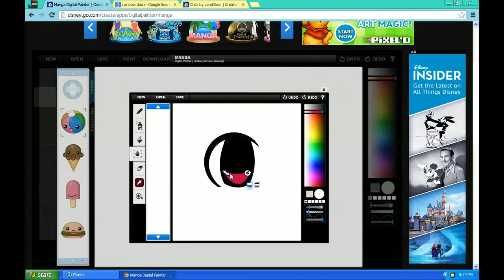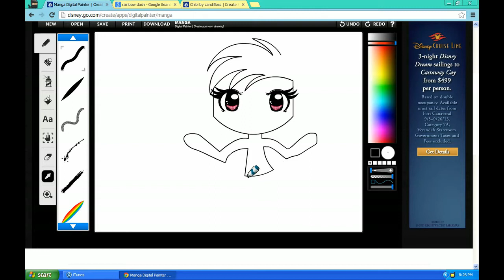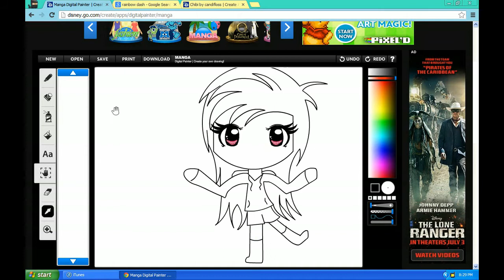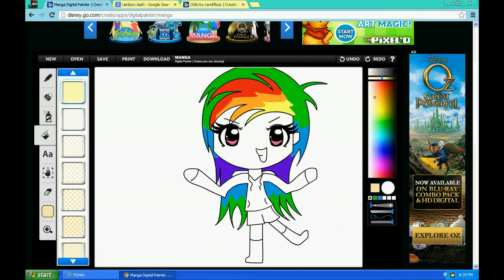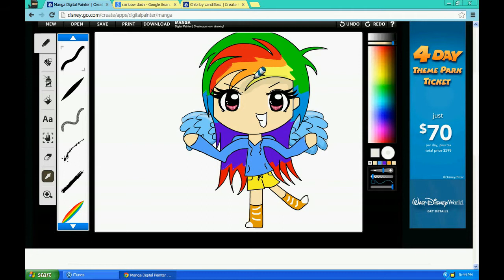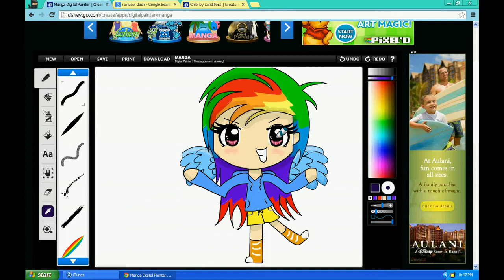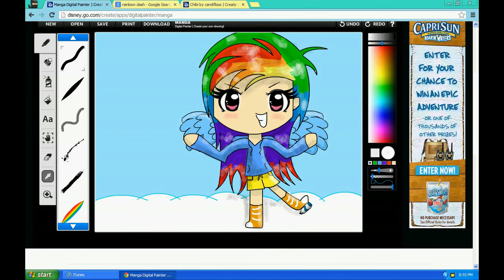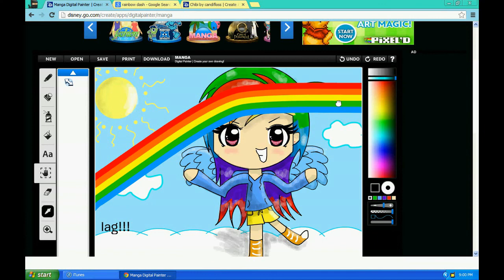Drawing Rainbow Dash on Disney Create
Sorry about the lag near the end of the video. DC tends to get slower the longer you are on it.
I change my mind a lot on how I want it to look too.
I also drew the the chibi girl with pink hair so I hope you dont think I was copying xD